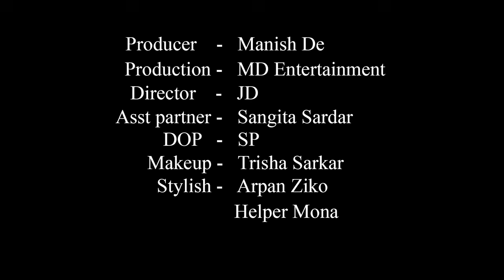High Fashion Swimwear Shoot | Pool Side Bikini Beauty | Rachayeta | MD Entertainment | Vlog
Concept : Pool Side Bikini Beauty

Model : Rachayeta Bala

Cinematographer : Sujoy Panigrahi

Makeup Artist & Hair Stylist : Trisha Sarkar

Costume : Arpan Ziko Tarafder

Helper : Mona

Production Company : MD Entertainment